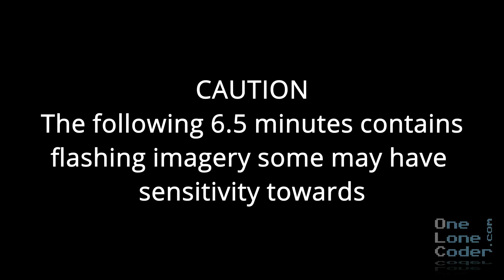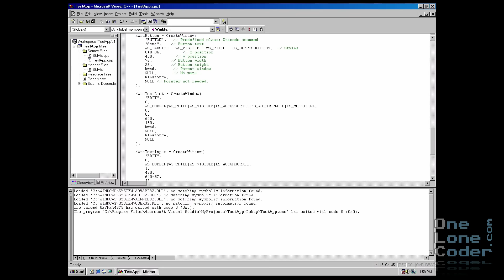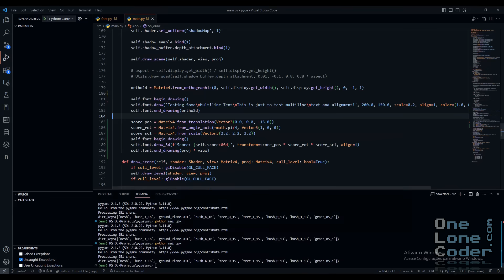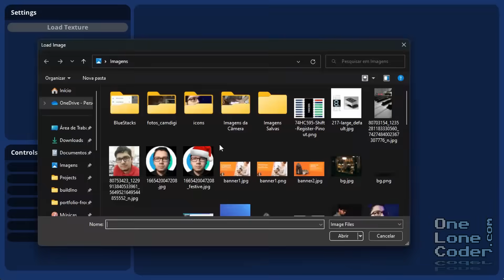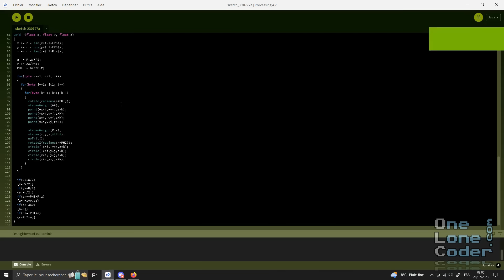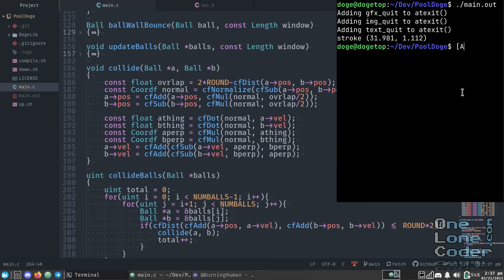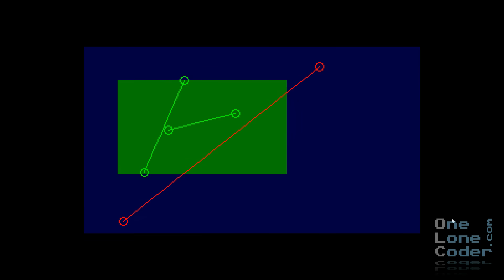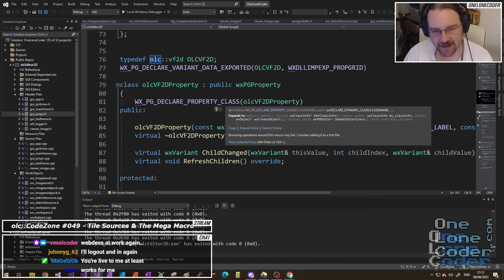Where Has Javidx9 Gone? (and more important things)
Thanks to all the Discord Server members that post their progress, and help others with theirs.